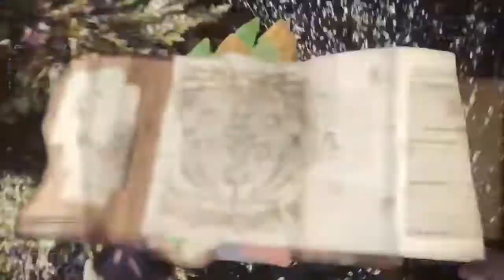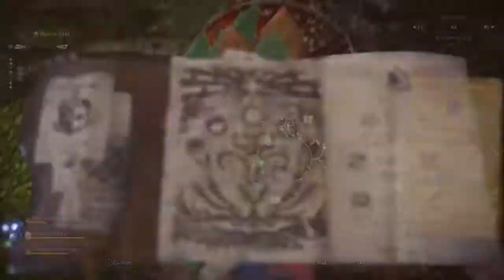First encounter with Scarred Yian Garuga with Danny